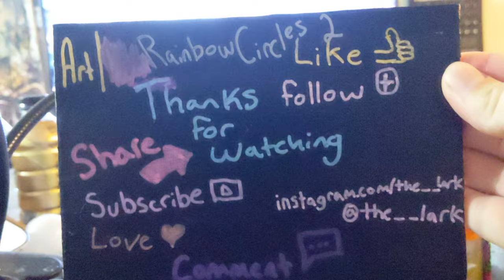Art | Tie Dye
Tie Dye is a piece on a 12 inch by 12 inch triangular canvas made with a multitude of alcohol markers starting from the center and growing outward, repeating small circles of color. 23 colors make up the rainbow.

this was about 2 hours of work unfortunately I have to go run errands and go to actual work afterwards. however I will finish this tonight and upload a picture on my Instagram later. it's on Instagram it took me exactly 21 hours longer than I thought it would. in total this piece took me 27 hours to accomplish and it is a spectacle.